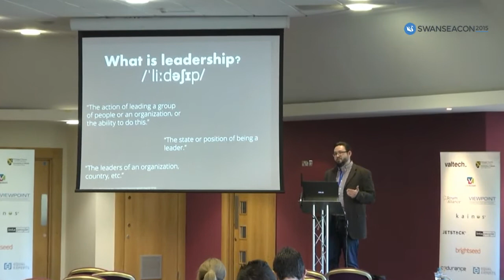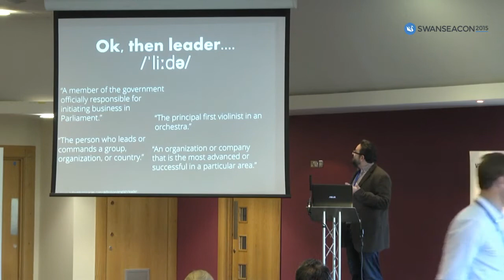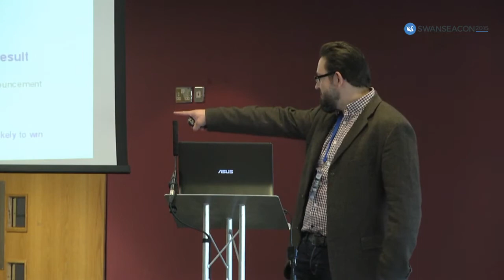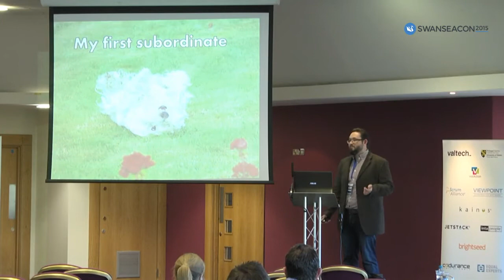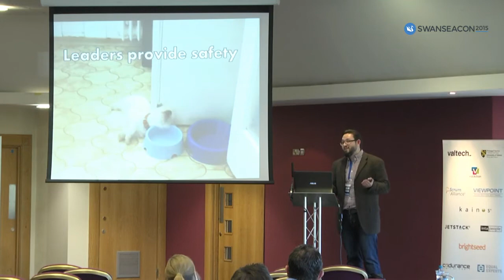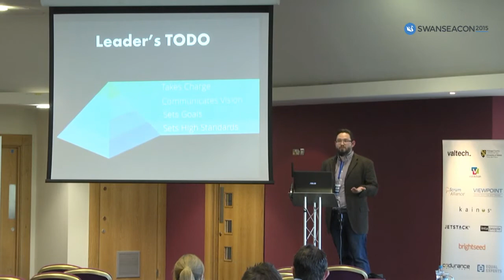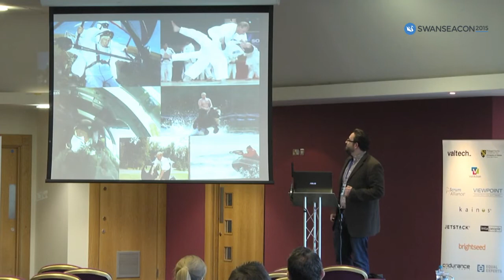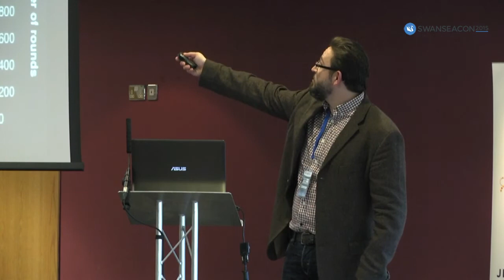SwanseaCon 2015: Janos Feher - The differences between US and European startups..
The differences between US and European startups from a technical leadership point-of-view.

There are tons of books, movies, videos online about growth-oriented companies. Even if we peel the startup romance off the stories, many of the advices and practicies that work in the US (more precisely in California) just doesn't work anywhere else.

It is sad to see first-time entrepreneurs and investors still try to adapt the same business models that worked for a company ten years back on the other side of the planet, and wonder why they are running toward failure full flank ahead.

Of course, unmaintained appearance may not be the synonym of coolness in your city, but we will discuss deeper problems, such as:

* Cultural and language diversity in the area
* Market size
* Legal environment and regulations
* Technology shift

(Recorded at the Liberty Stadium, Swansea - SwanseaCon 2015)